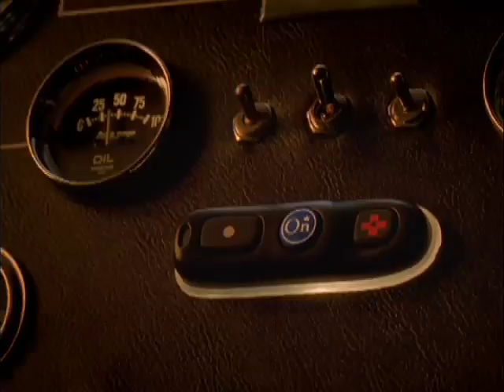General Motors / Onstar 'Batman'